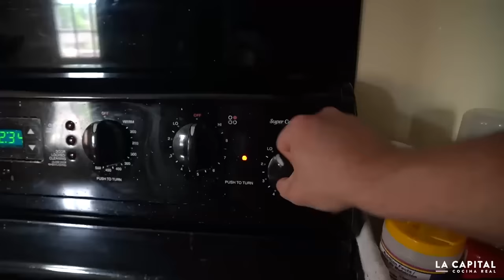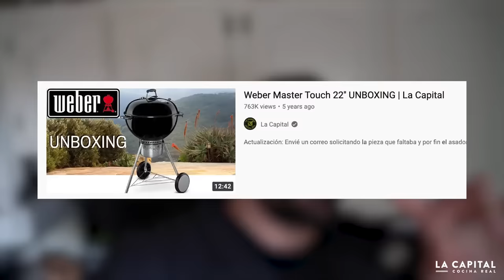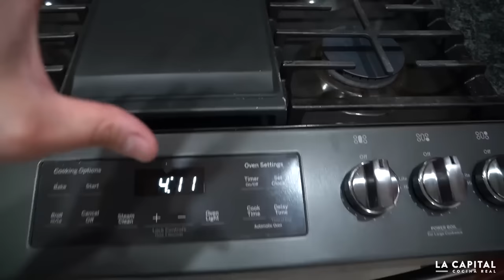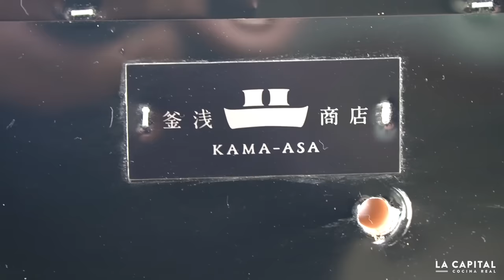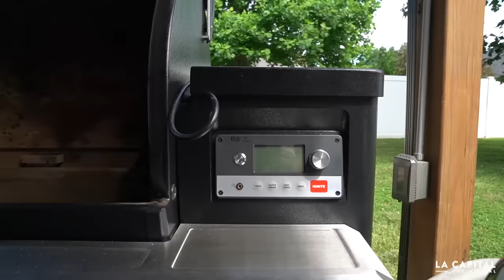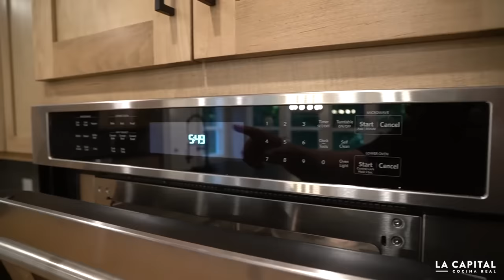Tour por mi Nueva Cocina | La Capital